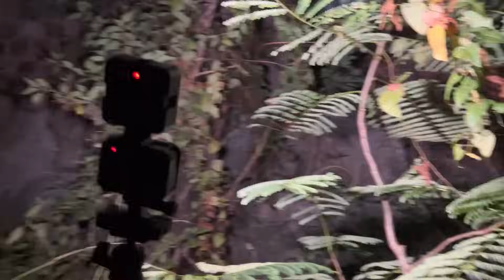Săn Ma Anh Trai Kháng Giả Xin Theo Xem Thử Có Phải Sự Thật Không Cái Kết Bất Ngờ - Phim Ma